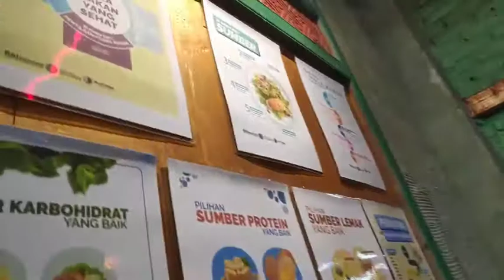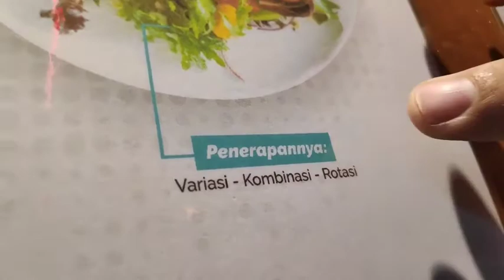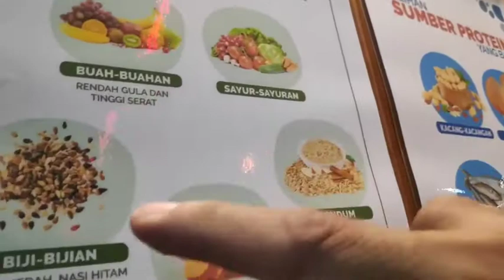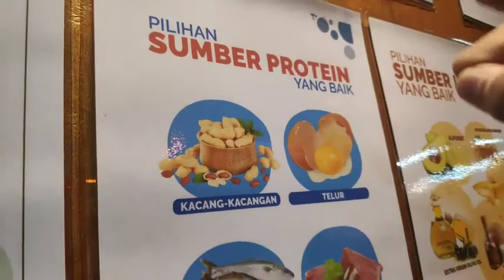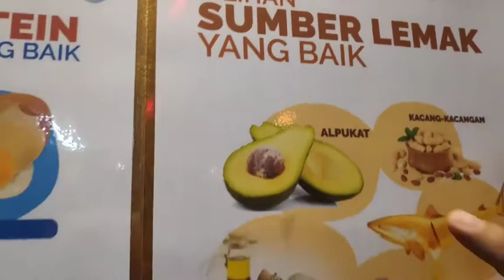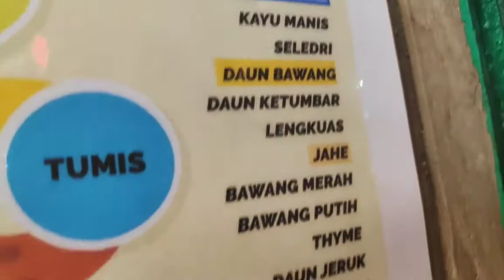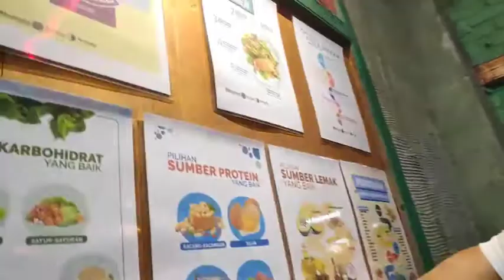4 POLA MAKAN YANG SEHAT - Ade Rai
Mulut kita sumber KESEHATAN dan KESAKITAN

Protokol Sehat Proteksi dari DALAM